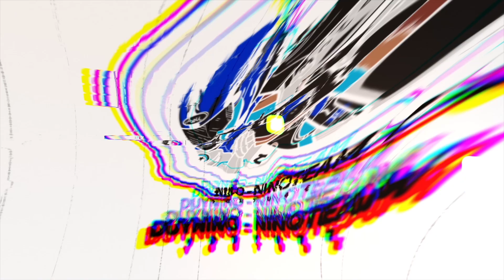Siêu phẩm Vrex của ca sĩ Tuấn Hưng cập bến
DEMO chút cho anh em xem trước nhé

Xem Xe tại 595/11lôB CMT8, P15, Q.10, TpHCM
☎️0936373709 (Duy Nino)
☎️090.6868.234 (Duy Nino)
☎️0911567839 Khang ISO (Đồ Chơi Xe, Check Gốc Xe 300K/1 lượt)
☎️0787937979 Tân (Tư Vấn Sửa Chữa, Bảo Trì)
❤️Mong anh em gọi trực tiếp, em cảm ơn nhiều\